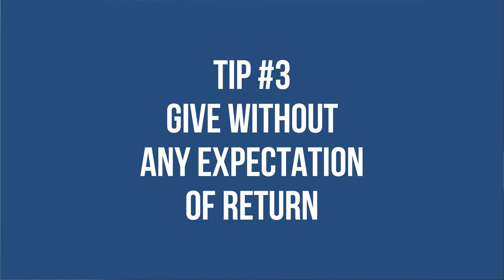How YouTube helped me meet my heroes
I met Wendy Wood, Matt D'Avella and Rory Sutherland in 2 years. I work for my first choice company in Behavioural Science and I'm friends with a YouTuber with millions of subscribers.

This is how I did it.

Follow Wendy Wood:
@ProfWendyWood on Twitter